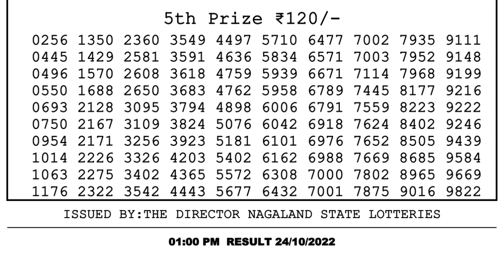Nagaland Lottery Sambad Live 1pm 24.10.21